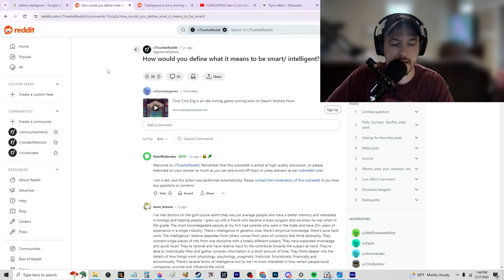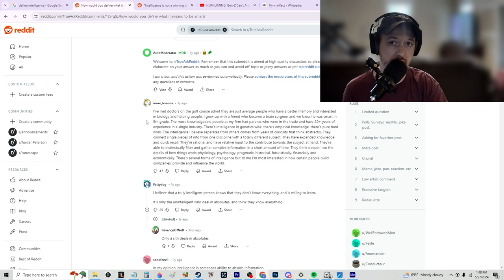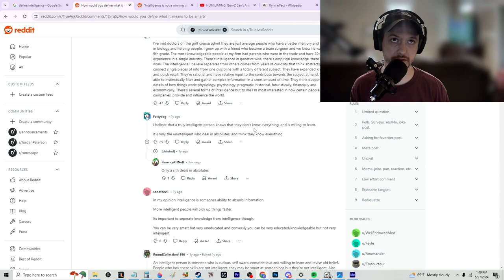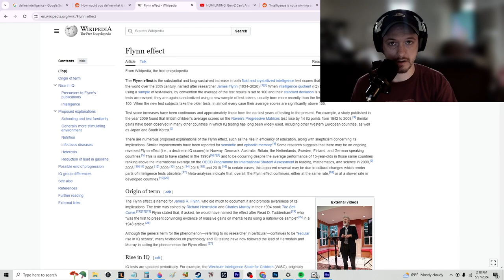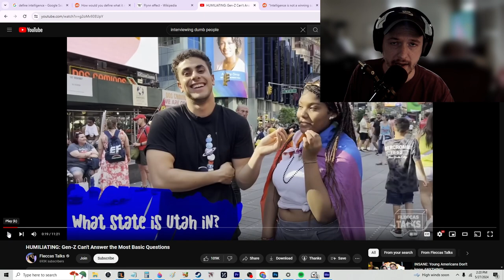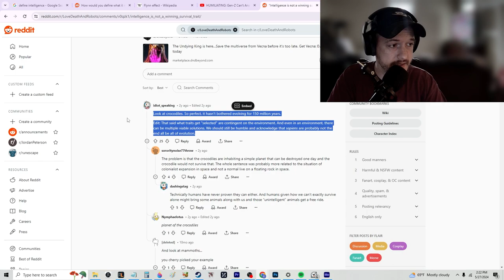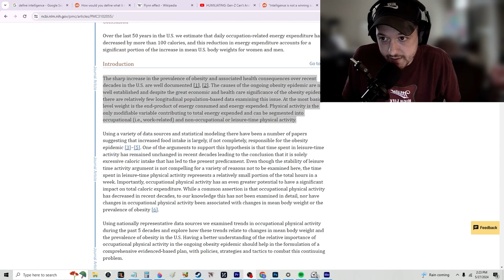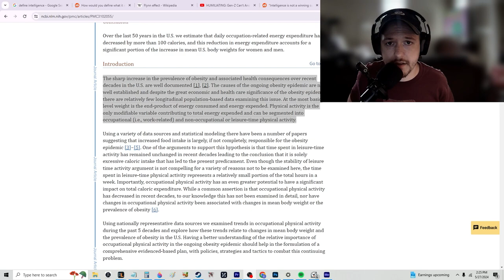are americans getting smarter or dumber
arguing about stuff